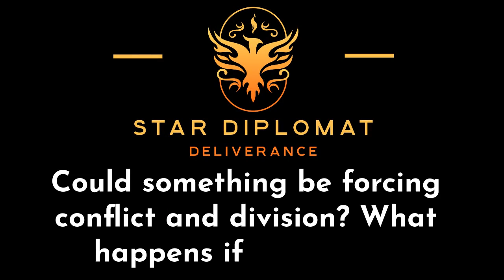Do we willingly build on a broken foundation? Could all we know be wrong - Part 4.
🌟 The POWER "of disclosure". Would we build a pyramid on a FOUNDATION that has poison under it? INFORMATION "exposed" this problem, do we continue to build or do we DESTROY "to rebuild anew"?

Most people have come to think humanity is bad. No saving us. People simply want to cause problems and harm. Even if I am not, far too many are.

Could SOMETHING "unseen be influencing us to be problematic and exploitative? And humanity is actually not meant to be that way"?

Think about it logically.

Every single friend or family member is influencing you when they critique your singing or tell you to stop whistling, it’s annoying!

Perhaps they mention your voice sounds weird.
That your legs have too much hair.
Your nose is too big.
The problem employee.
Not a team player.

Let’s flip it.

That neighbor is influencing you when they pass by and mention, hey I heard you singing last night. You were amazing.

Best mixologist right here!
Your poetry is incredible!
You are so good at calming down animals.
Your hair looks so good curly!

Do we understand how this works? What will the person receiving these influences now do or better said, become?

INFLUENCES = REINFORCEMENT.

"First they plant the seeds.
Create an event. Positive or negative.
The beginning of an event is simply information.
Usually given by an NPC. But it can be done through any of the senses.
Preferred method is visual or auditory.
Before repeating".

NPC = non playable character in the game of life. An INDIVIDUAL who is "not fully in control of their actions. Cannot resist programming installed in them. Repeats patterns and loops without questioning".

AWAKENING = "no longer an NPC. Able to resist".

PROGRAMMING:

Think every time before you do an action information pops into your head that enables an action. Repeated sufficiently, can be done without major thought.

“Repeated sufficiently, can be done without major thought”.

If we repeatedly reinforce we can make an individual who can’t resist programming do any action without questioning.

Thus REPEAT "the influence enough times, we can create a program in a person to make them do what we desire".

WHY do we get presented the information that we do? WHAT is repeating?

Is it negative or positive? In what light does it paint humanity? QUESTION.

"What happens if all gain knowledge of a lie? Those pushing the lie lose their momentum. Disrupted through disclosure. What is the lie?".

EXPLOITERS created a world filled with illusions and tricks that are repeatedly presented to us. Are they GETTING "us to become something we are not by default"? Hurtful? Abusive?

It is TIME "to expose and inform of falsities so people can decide".
Either those in power change their methods, or they will watch as all their exploits crumble and they lose it all.

We are CREATING "a fresh blank slate for this world - mass awakening for humanity".

Yet who created the exploiters…?

🦉 Can there be NEW ways? Why is EARTH the way it is and not be more than what it currently is? It is TIME for an economic and work reform. Why do we live in hell when it could be a "paradise"?

Why is it that way and are we satisfied with that?
Who is making it that way? It is not a coincidence.

The WORLD is "not the way it is today by chance".
This was INTENTIONAL molding and shaping.
Is "this the counter force and movement to combat exploiters"?

What is now happening, massive DISCLOSURE…
So that all can make INFORMED decisions.

Do we willingly continue to build on a BROKEN FOUNDATION, "known as the system"?

Or do we DESTROY the old to create new? To PREVENT "an inevitable collapse in a few years"?

Could dark entities or exploiters want conflict? Division?
Who are they targeting?
Why are they doing this?

What happens if we are UNITED?
Do we BECOME unstoppable?

Could we make anything happen?
Would we be ABLE "to choose and create our own reality...our own terms"?

It is time to FIND "our flame".
MAKE "Earth a paradise".

Why not? Who would not want that?

It will happen. It is happening.
What do you think is BEING "created right now"?

Once you see, your eyes are open.
Thus BEGINNING the JOURNEY "of understanding how things actually work". No longer able to be fooled.

If something is based on a falsity or a lie and it is uncovered then all momentum is gone.

It is time for a new way.
The road is paved.

Join me in building a new system. Wipe out all the previous work and economic rules.

How will our paradise, our pyramid look like?